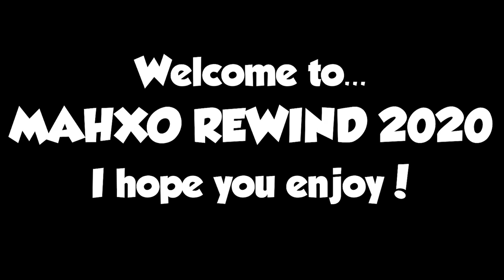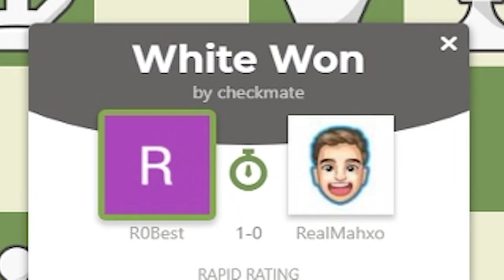Mahxo Rewind 2020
This is a compilation of some of my favourite moments from 2020, this took me ages to make and its my first real video so go easy on me.

This was my first year of streaming and its been unreal, the growth has been insane and the support from you guys has been amazing, thank you guys so much for an incredible year and I look forward to 2021, we're gonna grind